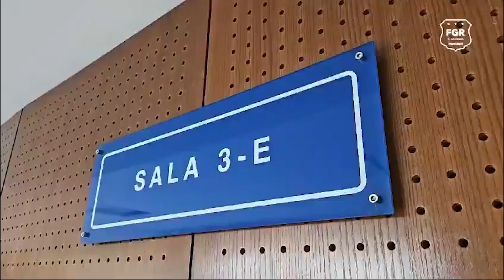Realizan juicio contra pandilleros que exigían entre 300 y 3 mil dólares de extorsión en Apopa